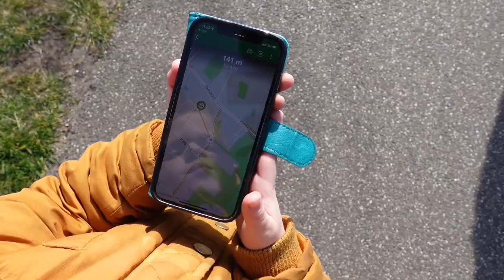GEOCACHEN IN BERGHEM VLOG #274 FAMILIE BROEDERS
Geocachen

In deze Vlog pakte we wat cachjes in Berghem.
We hebben de smaak te pakken van het geocachen.

Gaan jullie ook wel eens geocachen?

Veel liefs,
Familie Broeders
This family is built with CHAOS & LOVE !

Hebben jullie deze vlogs al gezien?.

*SOCIAL MEDIA*

shorts kanaal :
Happy big familie broeders shorts

Wil je ons iets toesturen stuur ons dan even een bericht voor ons adres !